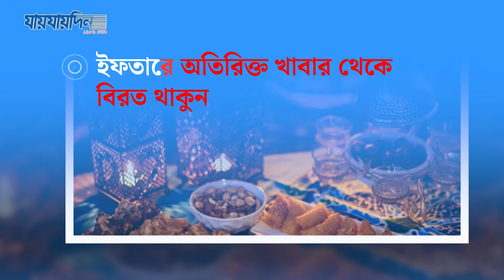ইফতারের পর যেসব অভ্যাস আপনার স্বাস্থ্যঝুঁকি বাড়ায় | Ramadan Fasting Tips | Jaijaidin Health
ইফতারের পর যেসব অভ্যাস আপনার স্বাস্থ্যঝুঁকি বাড়ায় |